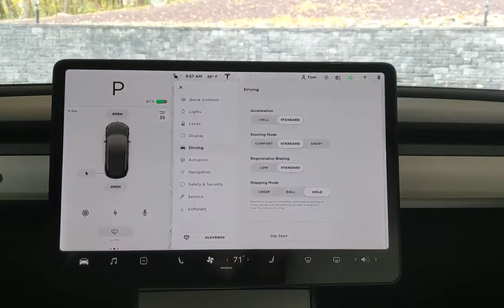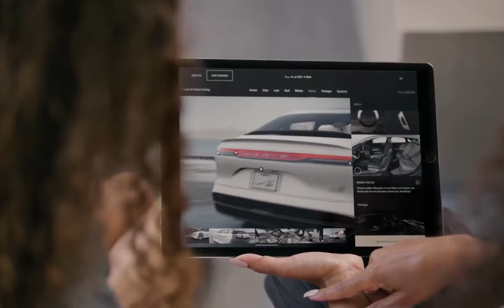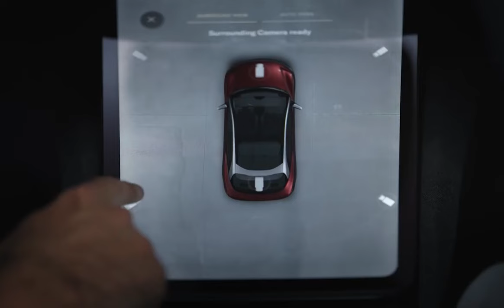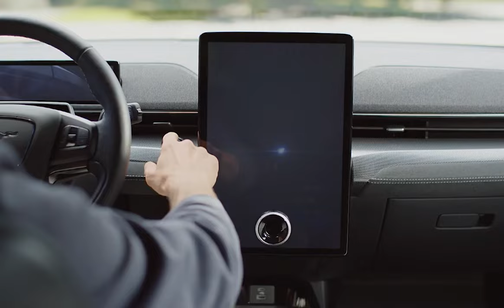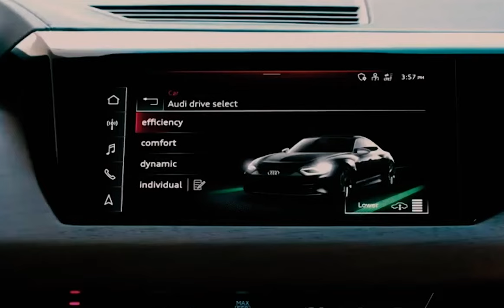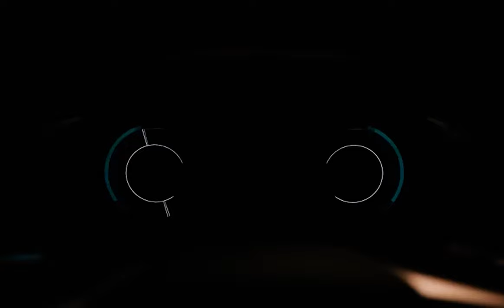The BEST Electric Cars You Can Buy in 2023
It’s 2023 and you’re about to be slapped. Not because you told your partner their pasta sauce is bland. There are 6 Electric Vehicles that will be on the streets this year that will be turning heads everywhere they go. To say that electric cars are about to take over the world would be an understatement. In 2023, these motorized vehicles will have taken over our roads and highways like a real-life version of 'The Fast and the Furious. Except for…the quietest ever Fast and Furious soundtrack.